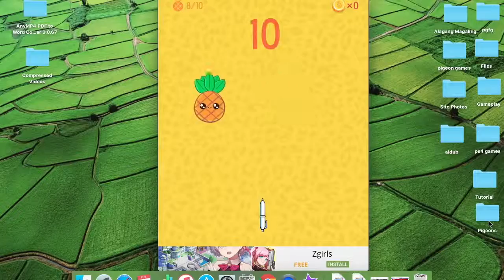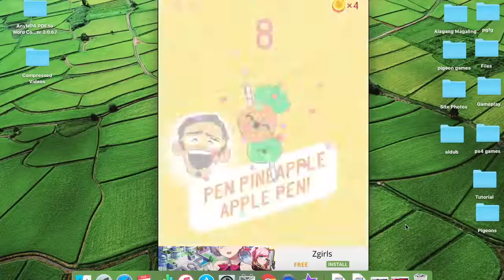How to Play Pineapple Pen on PC and Mac